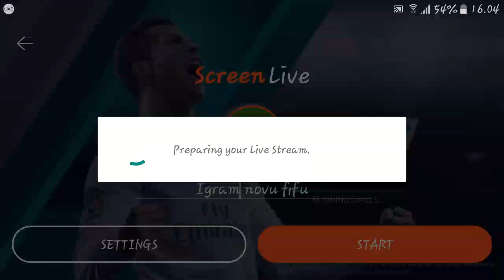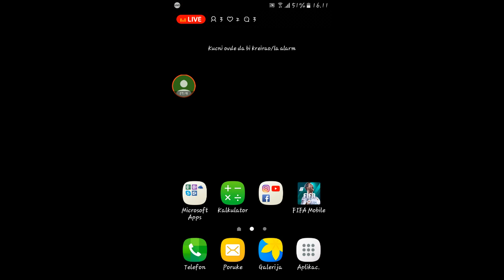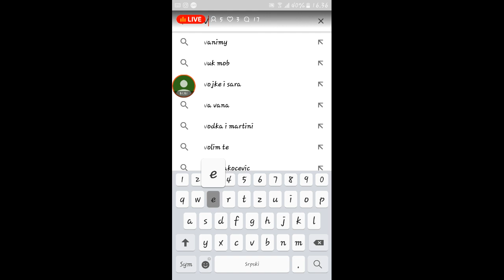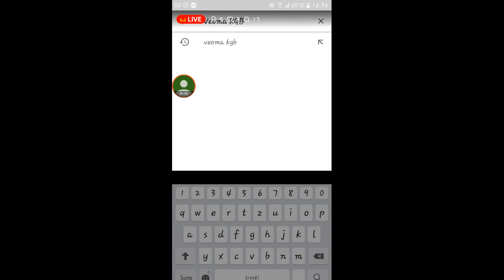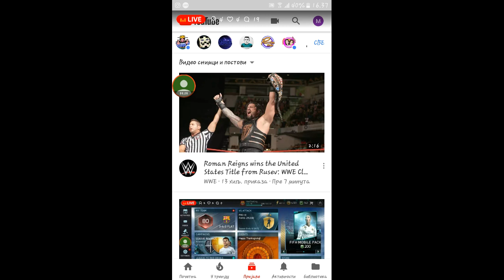Igram novu fifu